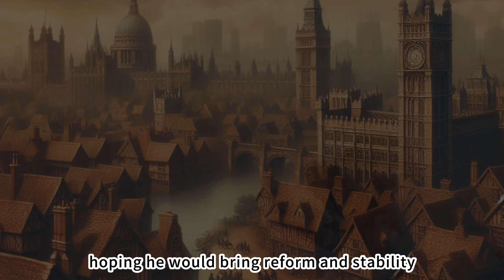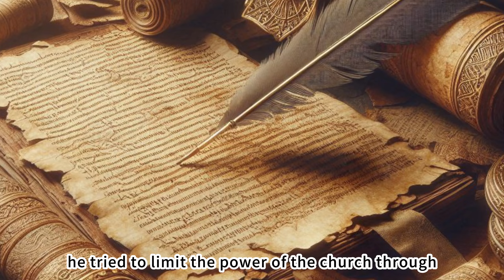History Revealed EP19： The Rose of Power - Richard II and Henry IV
**Richard II (1367–1400):** Richard II became King of England at the young age of 10, following the death of his grandfather, Edward III, in 1377. His reign was marked by political turbulence, including the Peasants' Revolt of 1381 and ongoing conflicts with powerful nobles. Richard's tendency toward autocratic rule, combined with his extravagant court life and failure to maintain noble support, led to widespread dissent. In 1399, he was deposed by his cousin, Henry Bolingbroke, and later died in captivity under suspicious circumstances. Richard's reign serves as a cautionary tale about the dangers of mismanaging royal authority and alienating key allies.

**Henry IV (1367–1413):** Henry IV, also known as Henry Bolingbroke, was the first king of the Lancastrian dynasty, ascending to the throne in 1399 after deposing Richard II. A skilled politician and military leader, Henry justified his claim to the crown by citing his lineage and Richard's unpopularity. His reign was fraught with challenges, including domestic uprisings, struggles to maintain legitimacy, and external threats, particularly from France and Scotland. Despite these difficulties, Henry laid the groundwork for Lancastrian rule and is remembered for his pragmatism and resilience as a ruler.